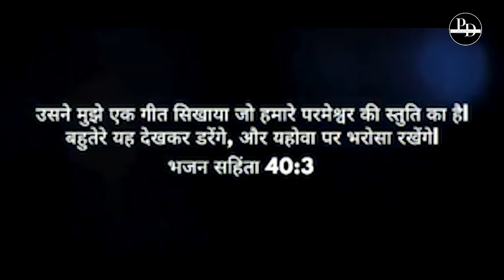तोर लेखे कोई नहीं ||NEW MASHI SADRI SONG||WITH PASTOR PRINCE DAVID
Offical video : tor lekhe koi nahi

Song written by Rev pastor prince david
Singer : Rev pastor prince david
Producer : rev pastor prince david
Director of photography / editor : sunny mandal
Dancer : shristi, princy, ajit, harish